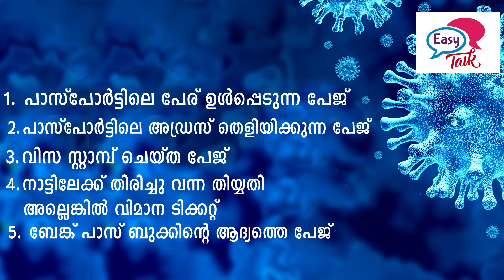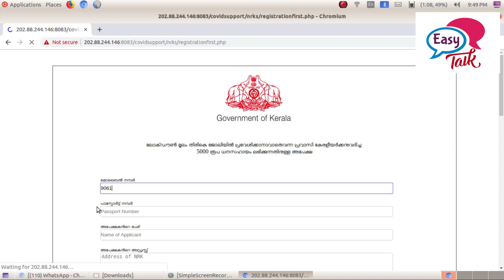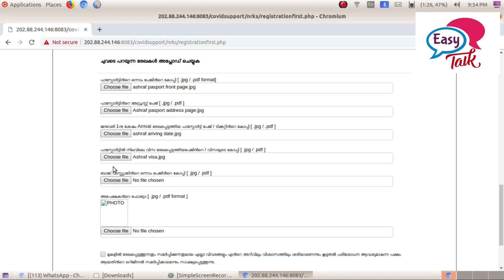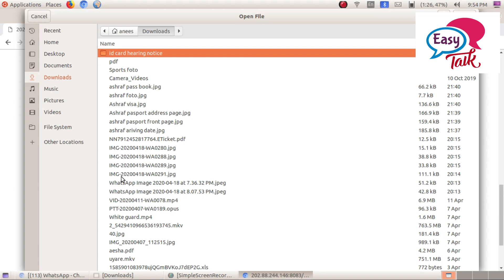കൊവിഡ് 19 | പ്രവാസികള്‍ക്ക് 5000 രൂപ ധനസഹായം | എങ്ങനെ അപേക്ഷിക്കാം...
കൊവിഡ് 19 കാരണം തിരിച്ചു പോകാന്‍ കഴിയാത്ത പ്രവാസികള്‍ക്ക് 5000 രൂപ ധനസഹായം ലഭിക്കുന്നതിന് എങ്ങനെ അപേക്ഷിക്കാം... ആര്‍ക്കൊക്കെ അപേക്ഷിക്കാം...

അപ്‌ലോഡ് ചെയ്യേണ്ട രേഖകള്‍ :
1.പാസ്‌പോര്‍ട്ടിലെ പേര് ഉള്‍പ്പെട്ട പേജ്
2.  പാസ്‌പോര്‍ട്ടിലെ അഡ്രസ് തെളിയിക്കുന്ന പേജ്
3. വിസ സ്റ്റാമ്പ് ചെയ്ത പേജ്
4. നാട്ടിലേക്ക് തിരിച്ചു വന്ന തിയ്യതി രേഖപ്പെടുത്തിയ പേജ്
അല്ലെങ്കില്‍ വിമാന ടിക്കറ്റ്
5. ബേങ്ക് പാസ് ബുക്കിന്റെ ആദ്യത്തെ പേജ്
6. പാസ്‌പോര്‍ട്ട് സൈസ് ഫോട്ടോ